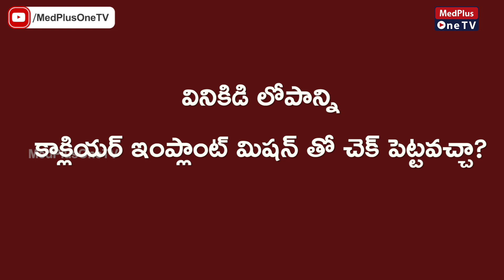Can Hearing Problem Get Solution With Cochlear Implants..? | Dr.Vinay Kumar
Can Hearing Problem Get Solution With Cochlear Implants..? | Dr.Vinay Kumar |  @MedPlus ONE TV
Cochlear implants do not cure hearing loss or restore hearing, but they do provide an opportunity for the severely hard of hearing or deaf to perceive the sensation of sound by bypassing the damaged inner ear. Unlike hearing aids, they require surgical implantation.